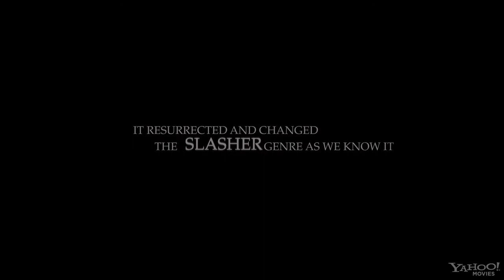Hatchet II - Official Trailer (HD)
Genre: Horror
Director: Adam Green
Cast: Danielle Harris, Tony Todd, Kane Hodder, Tom Holland, R.A. Mihailoff, Parry Shen, AJ Bowen, Alexis Peters, Ed Ackerman, Colton Dunn, David Foy, Rick Mccallum, John Carl Buechler

After Marybeth escapes from the clutches of Victor Crowley, she learns the truth about his curse, and heads back into the haunted swamp to seek revenge for her family.